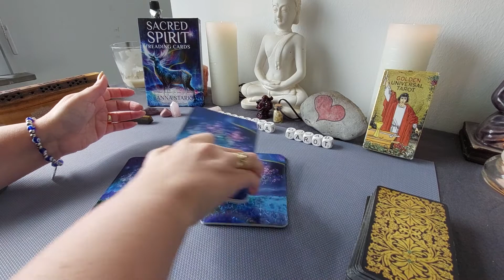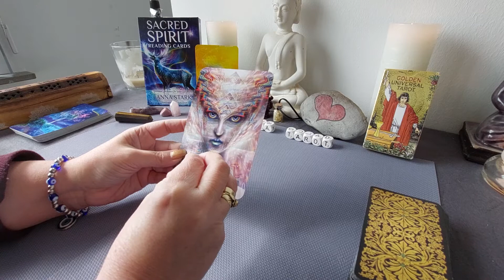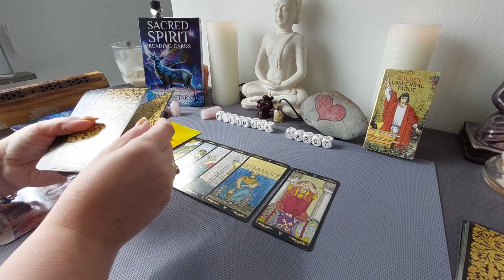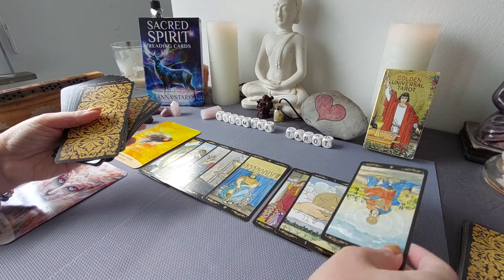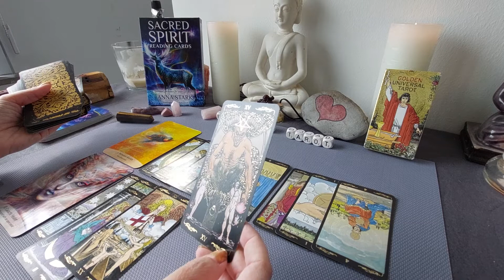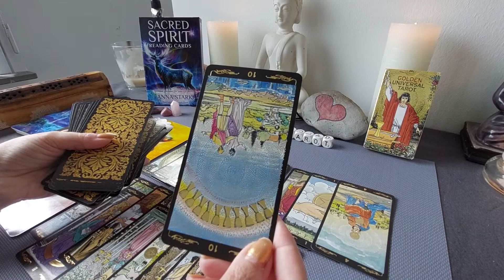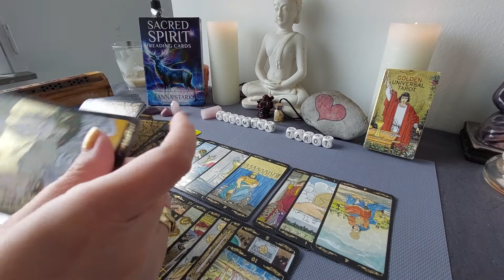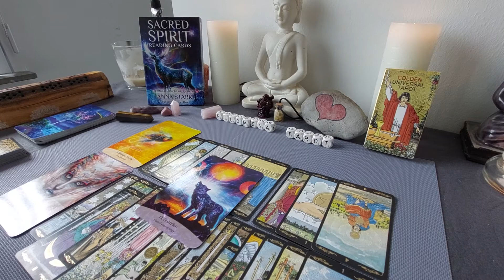Bonus Reading: Give it a chance, they love you, but are affraid to open up